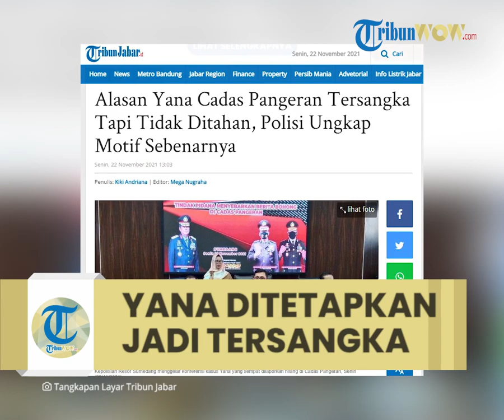Yana 'Prank' Cadas Pangeran Ditetapkan Jadi Tersangka, Tidak Ditahan Tapi Wajib Melapor Tiap Hari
Laporan Kontributor TribunJabar.id Sumedang, Kiki Andriana

TRIBUN-VIDEO.COM - Yana pria yang dikabarkan hilang misterius di Cadas Pangeran tapi bohong ditetapkan sebagai tersangka tapi tidak ditahan. Polisi ungkap motif Yana berbuat nekat.

Kombes Pol Erdi A Chaniago, Kabid Humas Polda Jabar menerangkan Yana pura-pura dianiaya di Cadas Pangeran karena motif masalah pekerjaan dan masalah keluarga.

Namun, kata Kombes Pol Erdi A Chaniago, sesungguhnya Yana sendiri mash memiliki banyak waktu untuk menyelesaikan permasalahan itu.

"Sejatinya kedua masalah itu bisa diselesaikan secara kekeluargaan. Namun, Yana memilih jalan lain," kata Erdi A Chaniago saat konferensi pers di Mapolres Sumedang, Senin (22/11/2021).

Erdi mengatakan, di zaman kiwari, persoalan pribadi, keluarga, persoalan usaha dan pekerjaan bisa menjadi konsumsi publik.

Hal itu terkait erat dengan kemajuan zaman yang semakin serba digital.
Seperti yang dilakukan Yana. Niat hanya untuk membohongi istri, ternyata menghebohkan masyarakat se-Indonesia.

"Kita mesti bijak dalam bermedia sosial," kata Erdi.

Yana sempat dinyatakan hilang di Cadas Pangeran setelah mengirim pesan suara kepada istrinya. Pesan itu mengatakan bahwa Yana dianiaya orang yang turut menumpang sepeda motornya dari Simpang, Pamulihan.

Setelah dicari tim SAR gabungan di jurang Cadas Pangeran, Yana malah ditangkap polisi di sekitar Kadipaten, Majalengka, setelah sebelumnya seperti orang linglung ke Cirebon.

Senin ini, oleh polisi Yana ditetapkan sebagai tersangka kasus kebohongan hilangnya di Cadas Pangeran.

Yana turut dihadirkan di Mapolres Sumedang saat ungkap kasus hilang misterius di Cadas Pangeran tapi bohong itu.

Pantauan TribunJabar.id, saat memasuki Aula Tribrata Polres Sumedang, pria yang berprofesi sebagai staf di salah satu Kantor Notaris di kawasan Sumedang Kota tersebut  tampak mengenakan kemeja berwarna biru muda dengan pengawalan ketat sejumlah petugas.

"Yang bersangkutan telah ditetapkan sebagai tersangka, " ucap Kabid Humas Polda Jabar Kombes Erdi A Chaniago saat konferensi pers di Mapolres Sumedang, Senin (22/11/2021).

Erdi mengatakan, penetapan tersangka terhadap Yana ini lantaran diduga telah membuat kegaduhan publik dengan membuat pesan suara seolah-olah menjadi korban penganiayaan

"Dia jadi tersangka karena membuat kegaduhan di masayarakat," tuturnya.

Atas perbuatan itu, lanjut Erdi, tersangka Y dijerat dengan Pasal 14 ayat (2) UU RI Nomor 1/1964 tentang peraturan hukum pidana.

"Kami tidak melakukan penahanan terhadap pelaku,  mengingat ancaman hukuman yang dikenakan kurang dari 5 tahun dan bukan merupakan  pasal pengecualian. Yang bersangkutan wajib melapor setiap hari," kata Erdi, menambahkan.

Artikel ini telah tayang di TribunJabar.id dengan judul Alasan Yana Cadas Pangeran Tersangka Tapi Tidak Ditahan, Polisi Ungkap Motif Sebenarnya,
Penulis: Kiki Andriana | Editor: Mega Nugraha